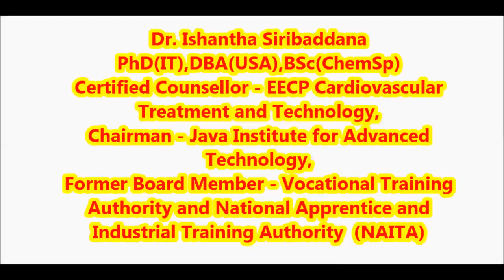EECP මගින් ස්ටෙන්ට් බයිපාස් නොමැතිව සුවකරගන්නා ආකාරය ඉගෙන ගනිමු